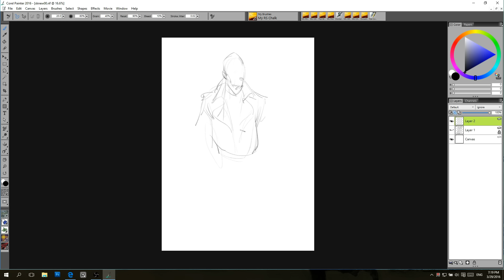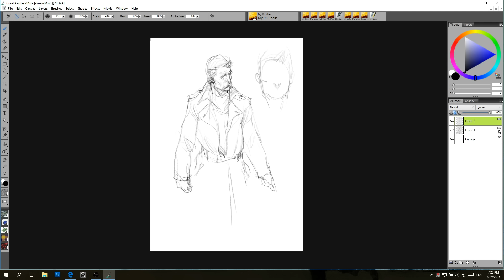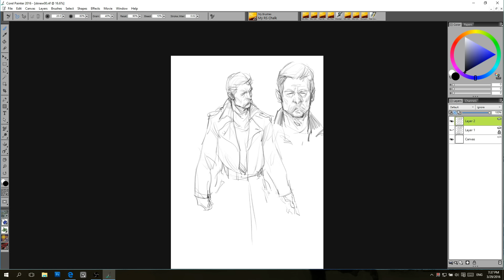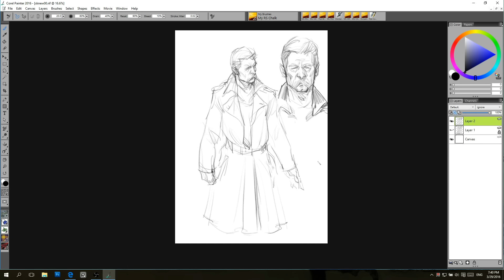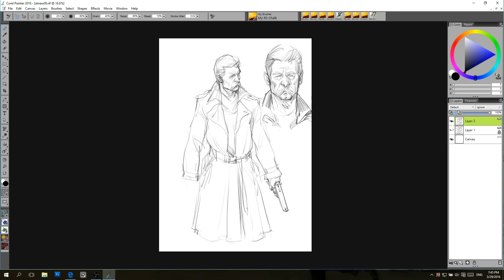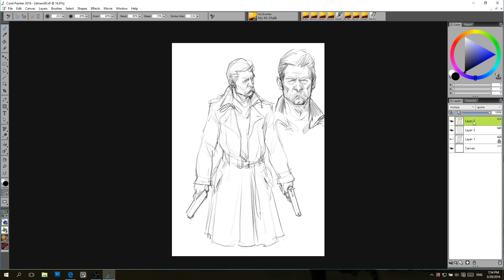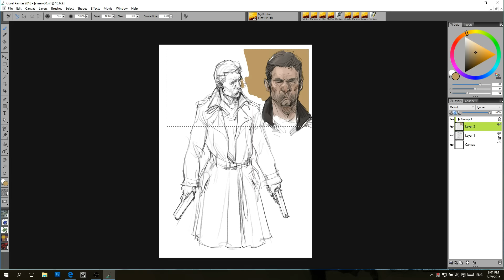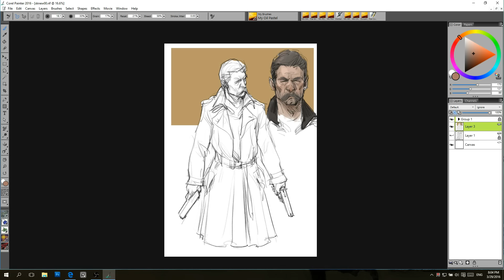TWITCH stream sketch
Some sketching while setting up my TWITCH channel.